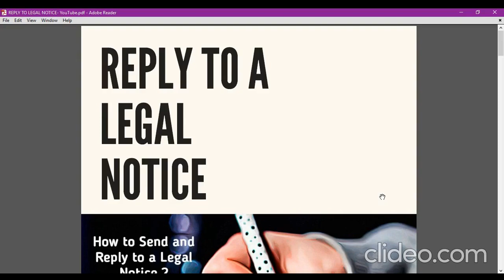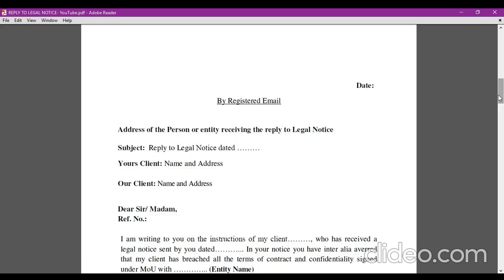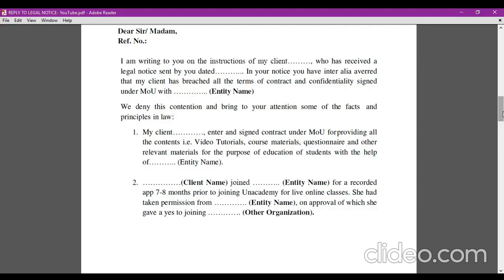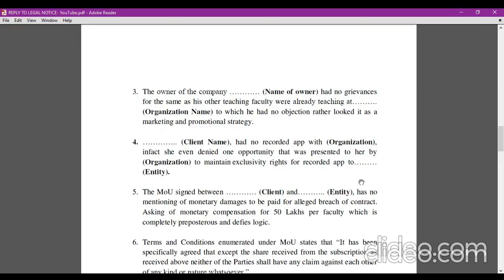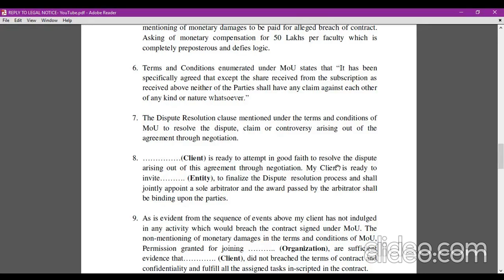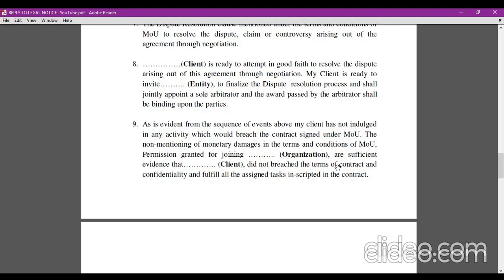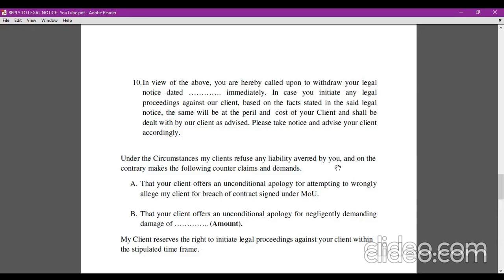REPLY TO A LEGAL NOTICE (Drafting)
This video contains the step by step procedure to draft a reply to a legal notice, issued against you. The drafting procedure is explained in accordance with a hypothetical situation and a perfect sample of the reply to a Legal Notice.